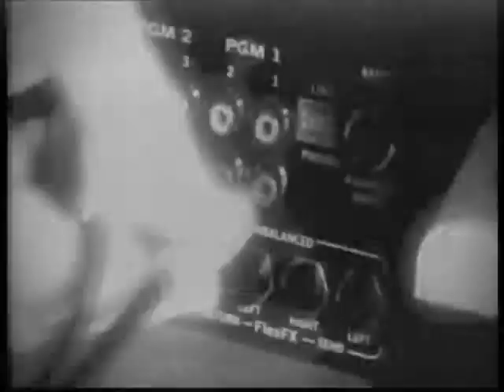japytv - dady en venado tuerto